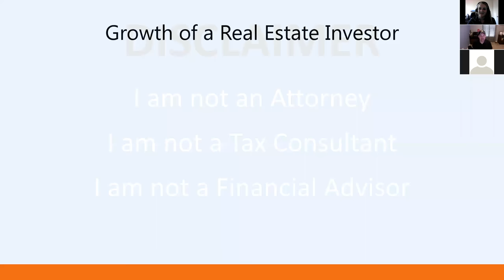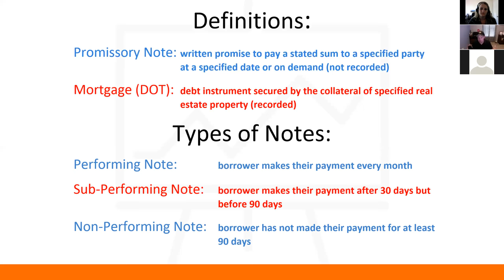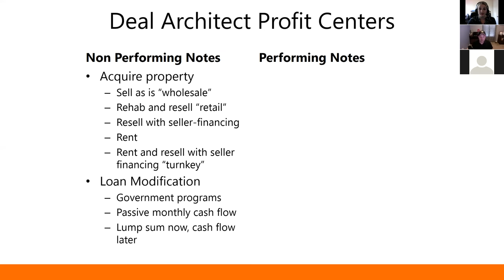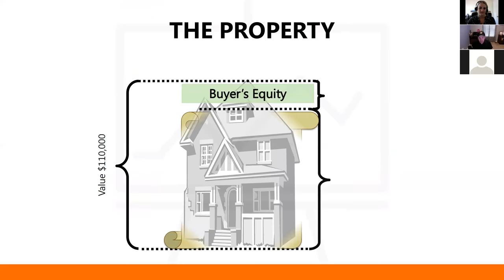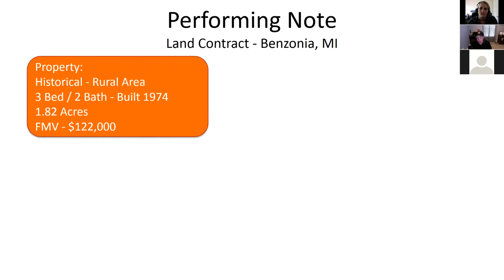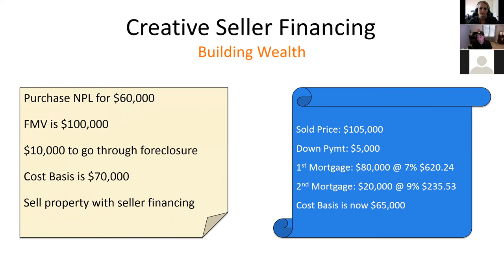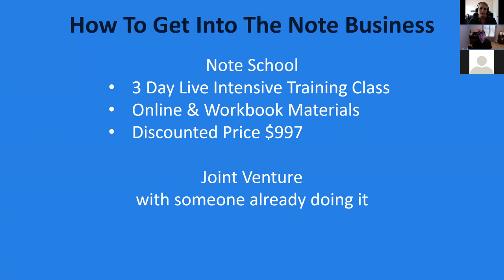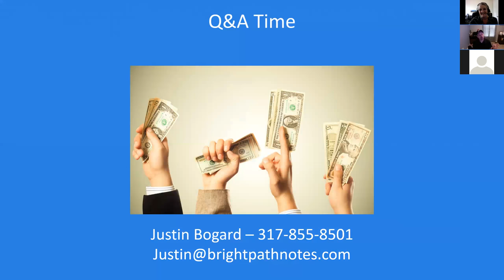How To: Start Investing In Real Estate Notes with BrightPath Notes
Join Justin Bogard, the founder of BrightPath Notes, as he discusses what a real estate note actually is, what is the difference between being the landlord and being the bank, and how to get note investing training. You don't want to miss this one!

A few quick takeaways Justin will cover:
-Re-think your passive income strategy
-You can build your own bank
-Where to learn the note business or work with someone in the note business